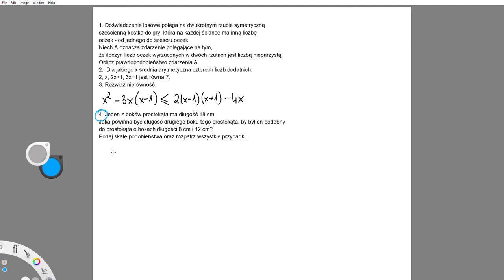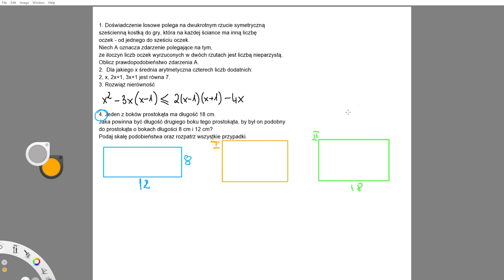37. 15 minut do matury! matura podstawowa z matematyki, zadania do matury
37. 15 minut do matury! matura podstawowa z matematyki, zadania do matury
1. Doświadczenie losowe polega na dwukrotnym rzucie symetryczną
sześcienną kostką do gry, która na każdej ściance ma inną liczbę
oczek - od jednego do sześciu oczek.
Niech A oznacza zdarzenie polegające na tym,
że iloczyn liczb oczek wyrzuconych w dwóch rzutach jest liczbą nieparzystą.
Oblicz prawdopodobieństwo zdarzenia A.
2.  Dla jakiego x średnia arytmetyczna czterech liczb dodatnich:
2, x, 2x+1, 3x+1 jest równa 7.
3. Rozwiąż nierówność
4. Jeden z boków prostokąta ma długość 18 cm.
Jaka powinna być długość drugiego boku tego prostokąta, by był on podobny
do prostokąta o bokach długości 8 cm i 12 cm?
Podaj skalę podobieństwa oraz rozpatrz wszystkie przypadki

Skąd pochodzą zadania:
1. Z matur, które już były.
2. Z strony zadania.info
3. Z strony brainly.pl
4. Z książki Operonu do matury podstawowej  ISBN 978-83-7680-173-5
5. Sama wymyślam zadania na podstawie tego co już było na maturze.

Tylko raz.

▶️Dowody z planimetrii, algebry, kąty